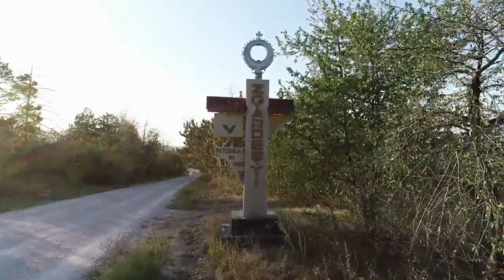La multi ani!!!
nikon's music oficial, satul Zgardesti r-nul Telenesti